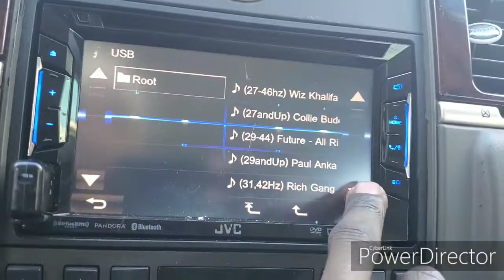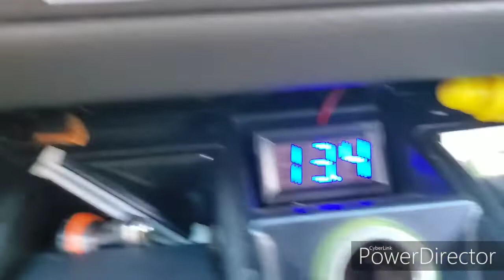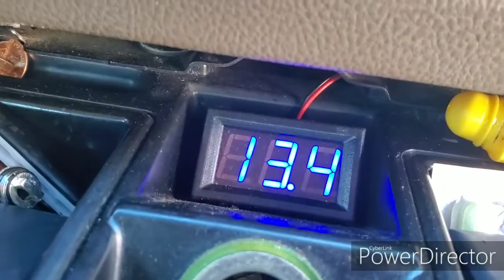Skar Audio Evl 15s BEATING HARD | NEIGHBORS MADE ME TURN IT OFF!!! | 8,000watts Made Them Mad!!!